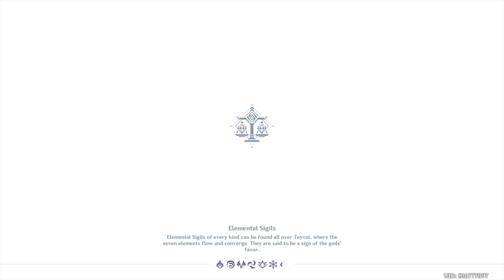UNLI ULT SPAM TEAM ZHONGLI DILUC XINYAN CHILDE Genshin Impact